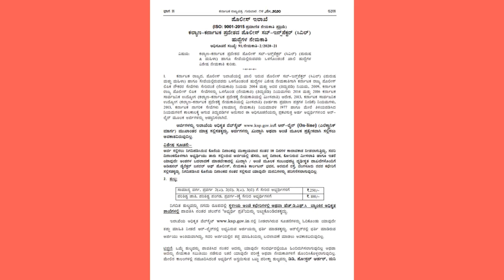Police Sub Inspector 556 post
Govt. of karnataka- PSI recruitment2020- all eligeble candidates can apply